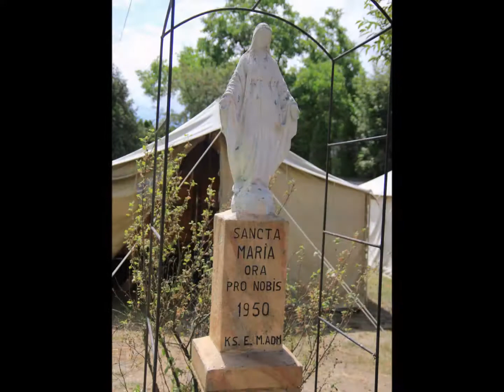Fotorelacja z PDM 2019 - DZIEŃ 2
Zapraszamy do obejrzenia fotorelacji z 2 Dnia Paulińskich Dni Młodych - Wielgomłyny 2019.